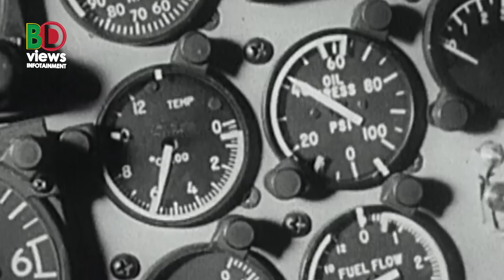জার্মান পাইলটরা চীনের হাতে তুলে দিচ্ছেন ন্যা টো র কৌশল!